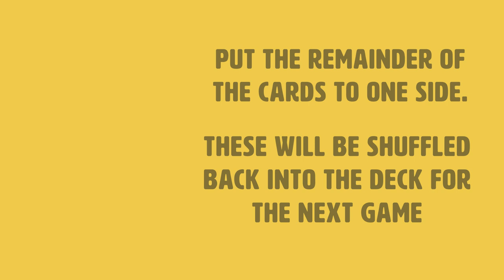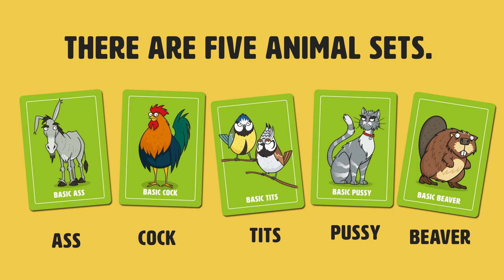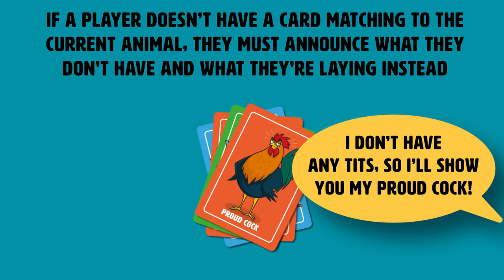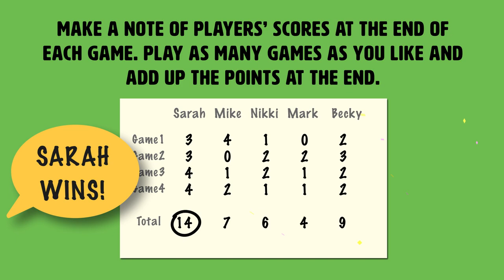How To Play Giant Beaver! Tiny Ass! Card Game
Shout it loud and proud in this outrageous boasting card game that’s NOT for the faint-hearted. Win each round by trumping your opponents with a higher-value card, but be careful if someone plays a SWEATY card you’ll lose the point!.

Smirk at your opponent’s Wrinkly Cock and howl at their Hairy Tits as you blow them away with your Cheeky Pussy - but remember, the only thing more desirable than a Giant Beaver is a Tiny Ass! You must play your biggest boast to win each hand.

An excellent game of strategy and humor for 3-6 players aged 16+ years.